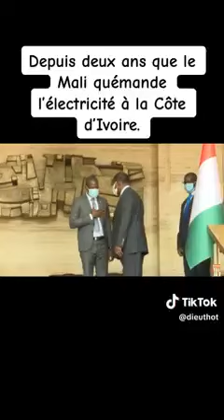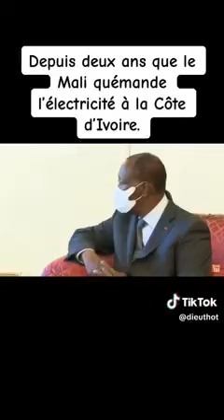QUAND C'EST LOURD ,CA DEVIENT KABAKO !